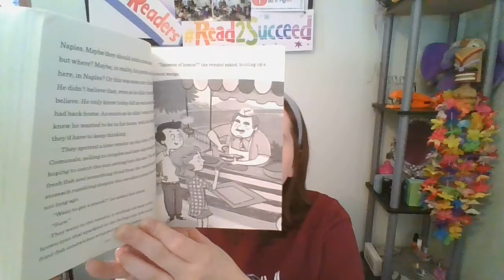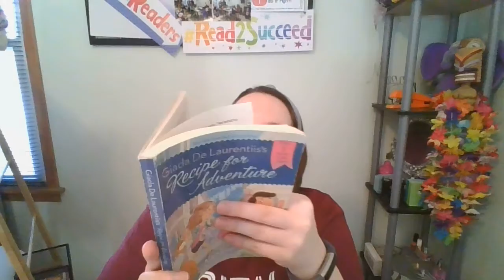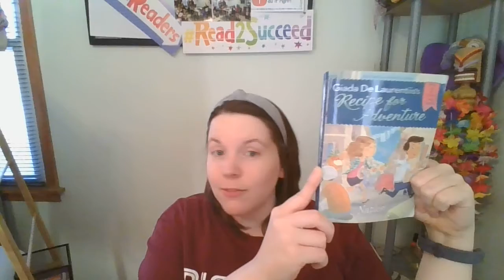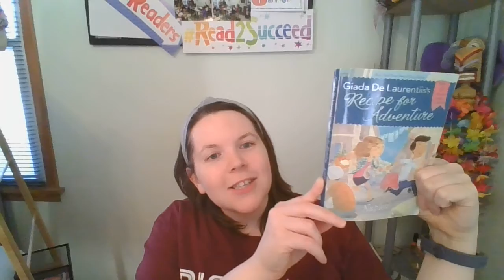Recipe for Adventure Ch.14 and 15